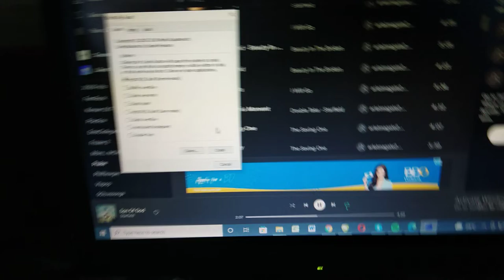Song has BSOD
My first BSOD Video.
I was laughing when it was crashed! 😆